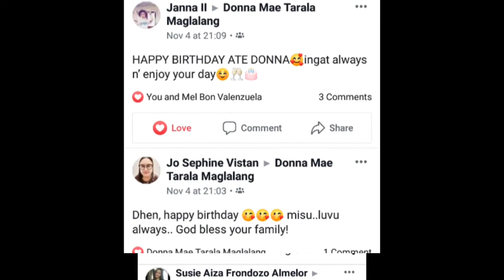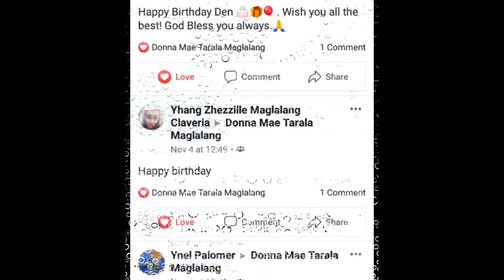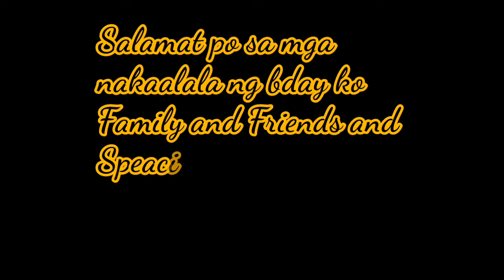Simple Birthday Celeb. ( With Jaiga VG ) |Donna 💗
Lord Maraming salamat dahil binigyan mo ulit ako ng isa pang taon , maraming salamat sa lahat ng biyayang binigay mo samen sa araw araw . Wala nakong hihilingin pang iba !

To Jaiga Thankyou so much kahit na sobrang busy nyong dalawa still di nyo parin ako nakalimutan . Napaka Down to earth nyo talagaa Wala kayong pinipili kung Maalit na Youtuber o Malaki pa yan.  Sobrang salamat sainyo . Love Ko Kayo 💗

Sa Family and Friends ko dyan specially sa mga naging kaibigan ko sa Youtuber . Thankyou sa Greatings Guys ! Sobrang babaw lang ng Kasiyahan ko , maalala nyo lang ako HAPPY NAKO !

Pls Follow Me on mya Social Media Acc .

LOVEYOU ALL GUYS ! 💗